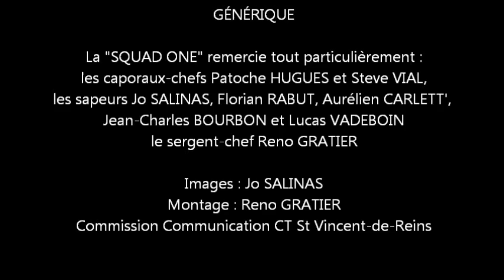Pompiers de St Vincent de Reins - Manoeuvre BAT 01-2014 - saint vincent de reins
2e Binôme d'attaque (BAT) sur Manœuvre de la GARDE 1 du Casernement "Marius Nony" de Saint-Vincent-de-Reins (SDIS du Rhône) sur la Directive opérationnelle FEU de VL GPL-C à l'Air Libre - Mise en action d'une LDV en eau dopée (Janvier 2014).